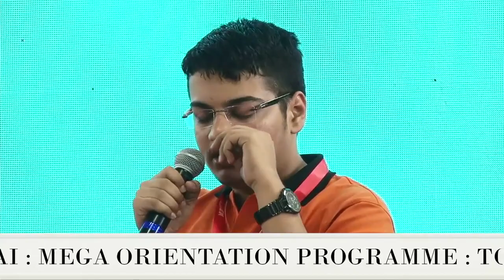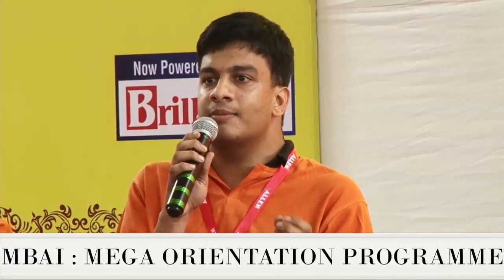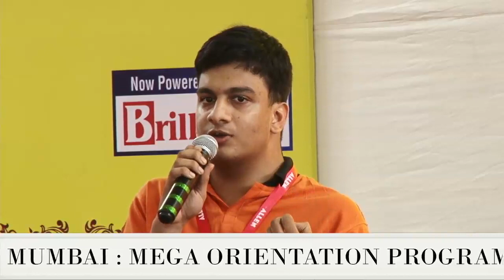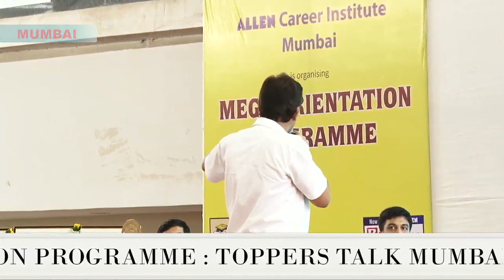Mega Orientation Programme & Toppers Talk Show at ALLEN Mumbai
26 June 2016, Sunday was a special day for entire Mumbai as ALLEN Career Institute Mumbai organised the Biggest Orientation Session and ALL INDIA TOPPERS TALK Show. A total of more than 9000 students parents gathered at CIDCO Exhibition Centre, Navi Mumbai. The National ALLEN Champions of IITJEE 2016 and AIIMS 2016 came together under one roof at ALLEN Mumbai on sunday. The event was graced by the respected Directors Sh. Govind Maheshwari and Sh. Brajesh Maheshwari (Physics Guru). Where they guided the students for the path of Sanskaar se Safalta Tak and decoded the mantra's of success. Students got the opportunity to discuss their queries in a open discussion session.